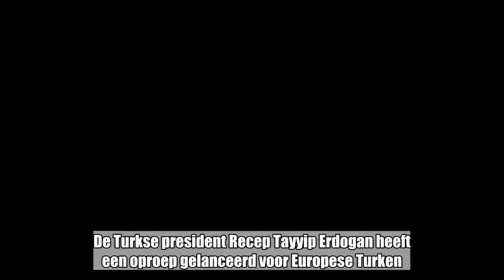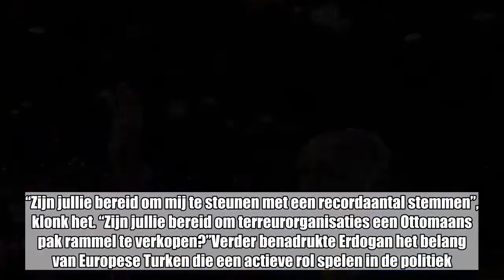Erdogan doet oproep aan Europese Turken: “Zijn jullie bereid om mij te steunen met een recordaantal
Erdogan doet oproep aan Europese Turken: “Zijn jullie bereid om mij te steunen met een recordaantal stemmen?”:

De Turkse president Recep Tayyip Erdogan heeft een oproep gelanceerd voor Europese Turken. Erdogan wil dat ze op hem stemmen bij de volgende verkiezingen en dat ze zelf een actieve rol spelen op het politieke toneel van het land waar ze wonen.  De Bosnische hoofdstad Sarajevo heeft Erdogan zondag een verkiezingsbijeenkomst gehouden. In het bijzijn van meer dan tienduizend aanhangers vroeg de Turkse president om electorale steun. “Zijn jullie bereid om mij te steunen met een recordaantal stemmen”, klonk het. “Zijn jullie bereid om terreurorganisaties een Ottomaans pak rammel te verkopen?”Verder benadrukte Erdogan het belang van Europese Turken die een actieve rol spelen in de politiek. “Ik heb maar één goede raad: neem de nationaliteit aan van het land waar je woont en ga een actieve rol spelen op het politieke toneel. Word lid van het parlement. Maar bescherm jullie taal en jullie religie, want zonder die zaken zijn jullie verloren.” NoodtoestandDe speerpunten die Erdogan aanhaalde voor de verkiezingen van 24 juni, waren economische groei en meer investeringen. Tegelijkertijd beloofde de Turkse president dat zijn partij, de AKP, zich zou blijven inzetten voor de democratie. In Turkije is intussen bijna twee jaar de noodtoestand van kracht na een staatsgreep in juli 2016. Tienduizenden mensen, waaronder tientallen journalisten, werden in de gevangenis opgesloten. Ondertussen werden 130.000 ambtenaren, rechters, leerkrachten en militairen, bij decreet ontslagen.